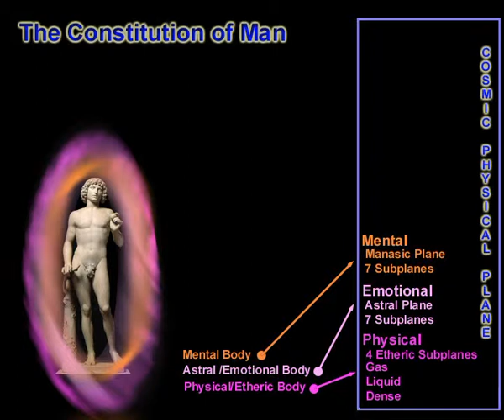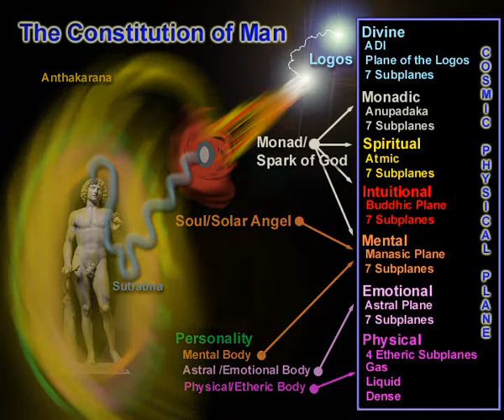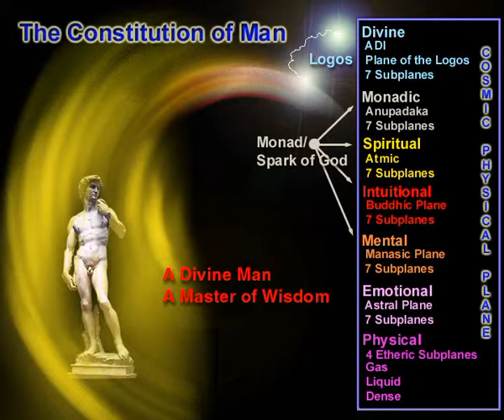Constitution of Man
This video illustrates the constituent parts of the Human being and the process of evolution. This view is the one presented in the works of Alica A. Bailey/Dwahl Kuhl.  There is currently NO sound with this video.